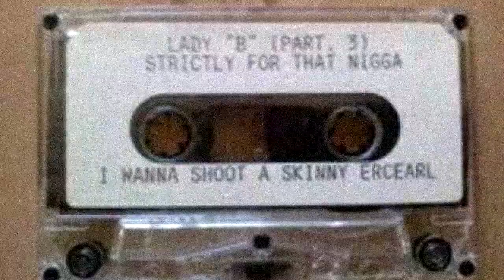DEWMAN - 1 In the Chamber (Lady Bee instrumental remake)